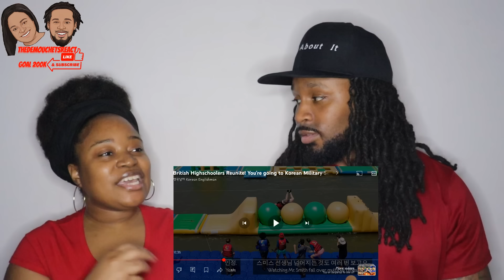🇬🇧🇰🇷 American Couple React to British Highschoolers Reunited To Join Korean Military Service!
🇬🇧🇰🇷 American Couple React to British Highschoolers Reunited To Join Korean Military Service! | The Demouchets REACT

▹Myrie & Dani's World:YouTube.com/@myrieanddanisworld
▹The Demouchets REACT: YouTube.com/@TheDemouchetsREACT
▹The Demouchets REACT 2.0: YouTube.com/@thedemouchetsreact2.0